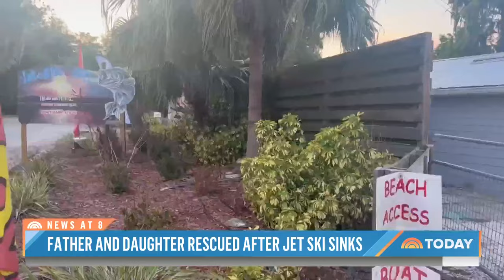Father, daughter rescued after jet ski sinks into alligator-filled lake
A Florida father and daughter found themselves treading water after their jet ski sank to the bottom of an alligator-infested lake. That’s when a good Samaritan and a sheriff’s deputy jumped into action — and it was all caught on camera. NBC’s Anne Thompson reports for TODAY.